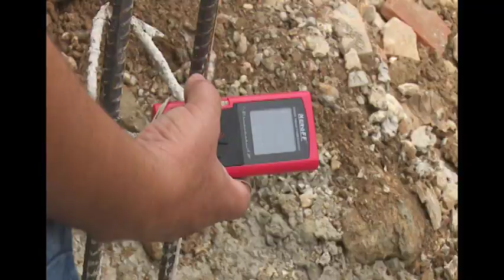Transformar La Timba: obra del trabajo social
El trabajo social ayuda a habitantes del barrio La Timba, en La Habana, a transformar una comunidad donde hay déficit de viviendas, ciudadelas, desvinculados laborales y otros retos sociales.

Hoy en la Mesa Redonda hablaremos sobre prevención y trabajo social en Cuba.